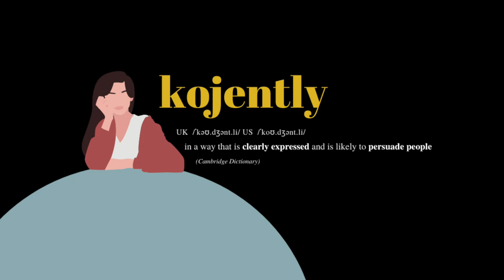[Middlebury College] Q&A III: Stereotypes, Isolation, Internships/Jobs | kojently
Welcome to my *third*, not my second, Q&A session of Middlebury College from my perspective!
Here are my answers to your college decision-related videos from my previous video ~.~
Timeline:
- Q.1 @1:19: Geographical pros and cons
- Q.2 @3:15: Comparing with other liberal arts colleges
- Q.3 @4:59: Majoring in CS
- Q.4 @8:11: Student body and its reputation

• "Me 2" by Lakey Inspired ft. Julian Avila